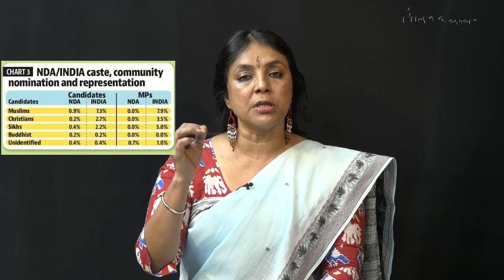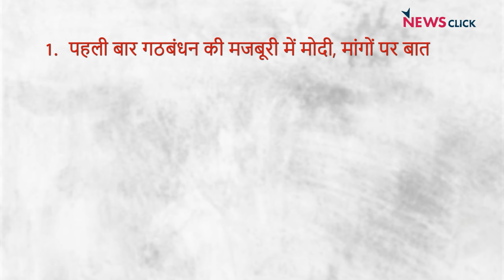मोदी कैसे निभाएंगे गठबंधन धर्म, मज़बूत विपक्ष भी बड़ी चुनौती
News Click के ख़ास कार्यक्रम India की बात में वरिष्ठ पत्रकार भाषा सिंह, अदिति निगम और मुकुल सरल ने बात की कि नरेंद्र मोदी का पहली बार गठबंधन सरकार से सामना हुआ हैं. उसे वे कैसे निभाएंगे और मज़बूत विपक्ष से कैसे निपटेंगें यह बड़ा सवाल है. और जिस तरह राहुल गांधी ने संसद सत्र शुरू होने से पहले ही JPC की मांग कर दी हैं. वह भी एक चुनौती है. इसी के साथ बात की यूपी और बिहार के सबक़ की.